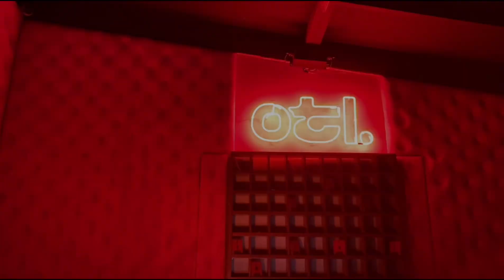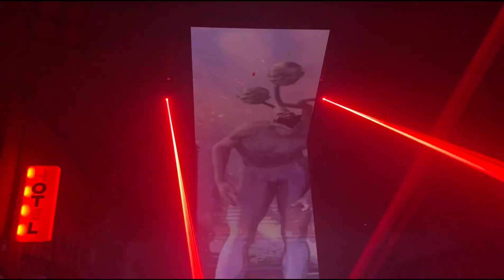OTL||RAVE EN TU IDIOMA||SAN ANDRES CHOLULA😎